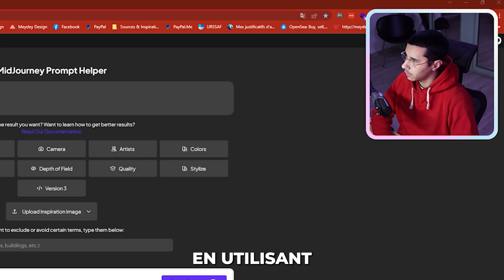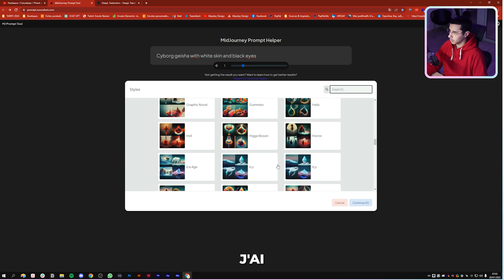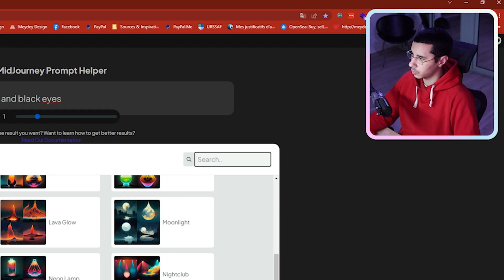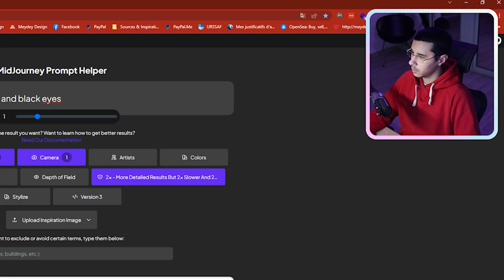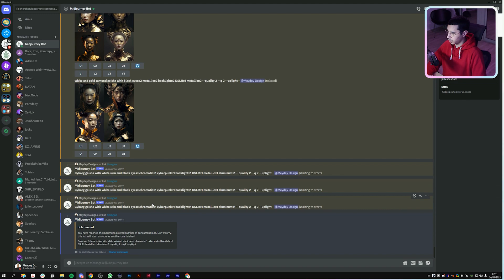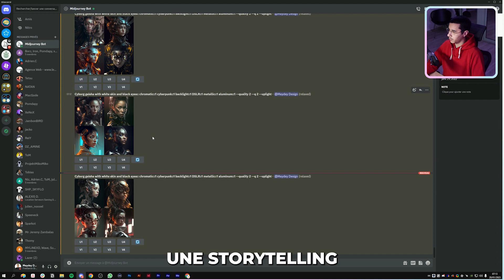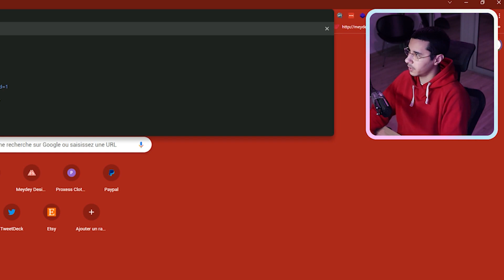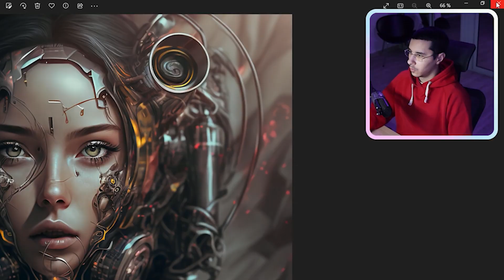J'ai Passé 100 Heures à Trouver les MEILLEURS Prompts Midjourney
Dans cette vidéo, je partage mes meilleurs prompts Midjourney pour 2025 après avoir passé 100 heures à les trouver. Découvrez les meilleures façons d'automatiser vos processus avec Midjourney !